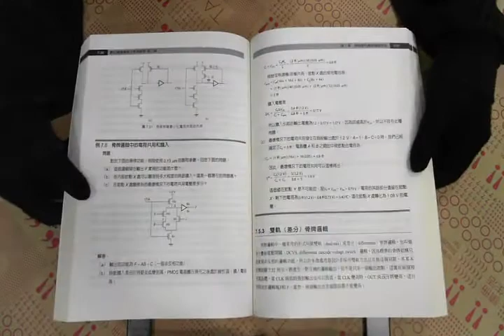TAAZE｜數位積體電路分析與設計（第三版） 二手書書況 9861572481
TAAZE｜讀冊生活網路書店「數位積體電路分析與設計（第三版）」，找二手書請至